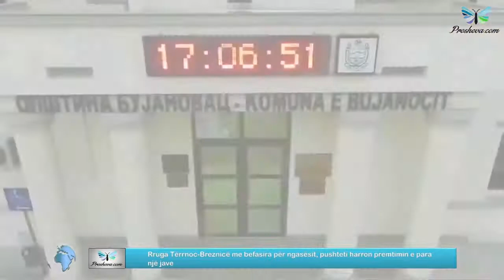Komuna e Bujanocit: Rruga Tërrnoc-Breznicë me befasira për ngasësit e automjeteve.